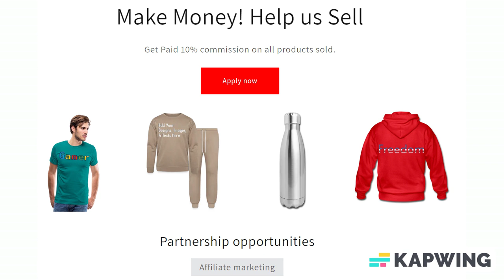Add Text & More! Customize Your Own Personalized Desk Name Plate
Save 15% with code MARCHPARTY4U ends today!

Desk Nameplate

Create a personalized acrylic desk nameplate for your employees, business, or office. Made with high quality acrylic, this nameplate is a great desk accessory that gives your office a professional feel and personalized touch.

*Produced using the AcryliPrint®HD printing process
*Made of ultra-durable acrylic

Designer Tip: To ensure the highest quality print, please note that this product’s customizable design area measures 10" x 2". For best results please add 1/16" bleed.

About us